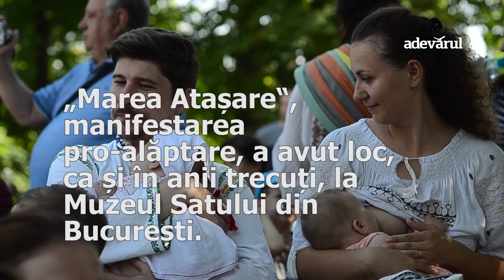١٥ ديسمبر، ٢٠٢٠